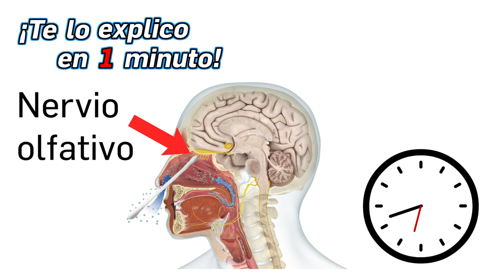74.- ¿Puedes picar tu cerebro desde tus oídos o nariz? - ¡Te lo Explico en Un Minuto!